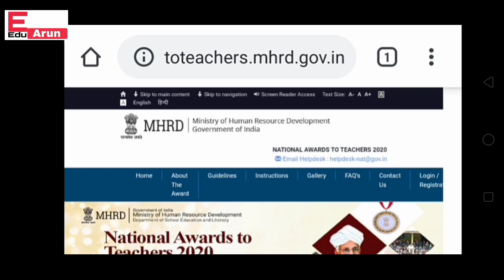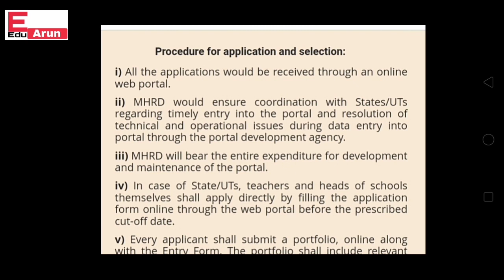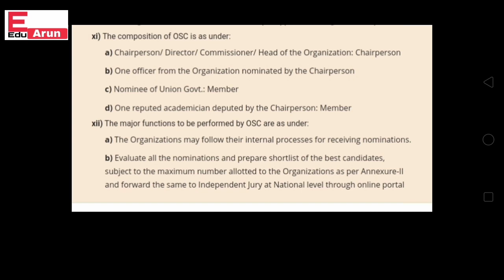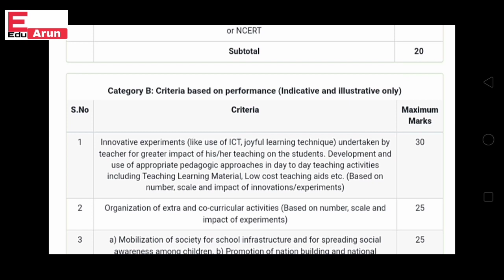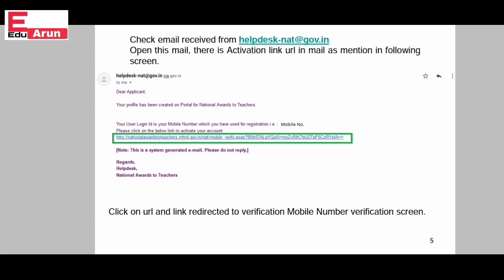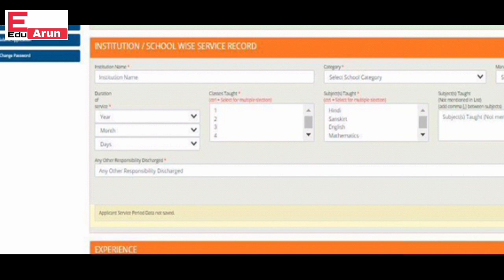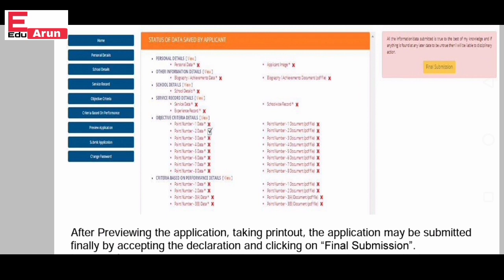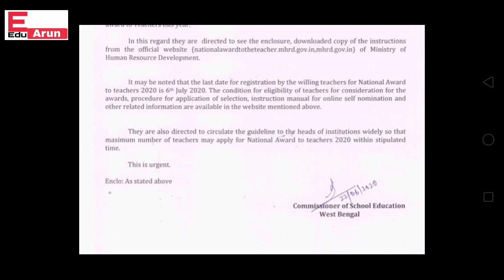National Awards to teachers | apply procedure|form fill up| condition criteria | selection process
শিক্ষকদের জাতীয় পুরস্কারের আবেদন পদ্ধতি ফর্ম পূরণ প্রয়োজনীয় শর্ত নির্বাচন পদ্ধতি দেখুন বিজ্ঞপ্তি অনুযায়ী

National Awards to teachers | apply procedure|form fill up| condition criteria | selection process |in bengali.